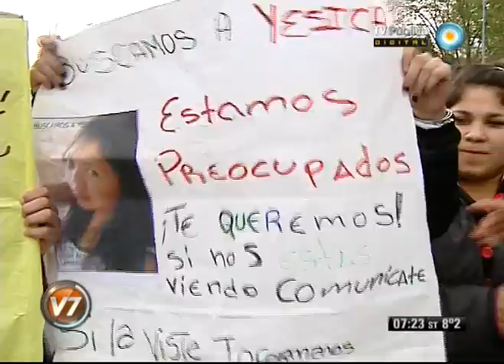Visión 7: Buscan a Jésica Magalí Miranda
Familia y amigos realizaron un corte cerca de Retiro para visibilizar su reclamo por la aparición de la joven de 20 años, que tiene un bebé de un año. "La joven es de estatura media (1,60 m), pelo oscuro con reflejos rojizos y en el momento de la desaparición llevaba un jean y una campera negra con capucha", detallaron sus allegados, entre ellos una compañera que la vio por última vez en Pompeya, a la salida de un local bailable. Emitido por Visión Siete, noticiero de la TV Pública argentina, el viernes 21 de septiembre de 2012.